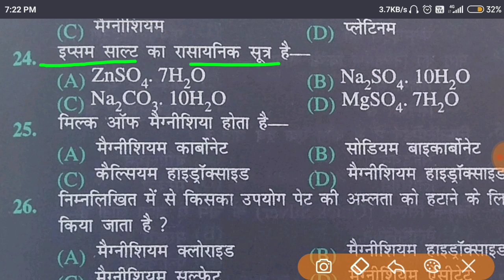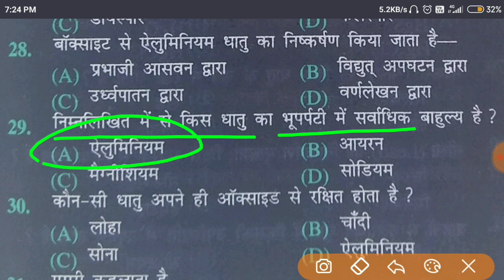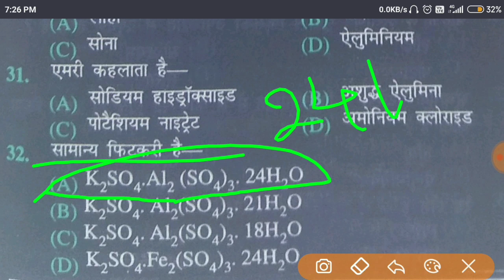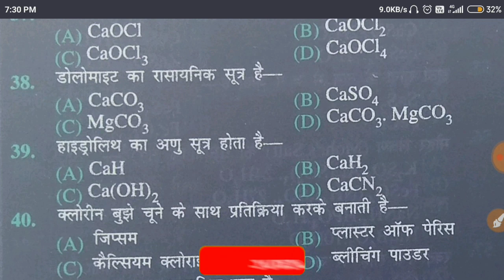Bsc nursing entrance exam | Chemistry | Metal | Part 02 | Paramedical Entrance Exam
1. bsc nursing entrance exam 2022
2. bhu bsc nursing entrance exam
3. ruhs bsc nursing entrance exam 2022
4. bsc nursing entrance exam kab hoga
5. paramedical entrance exam 2022
5. jharkhand bsc nursing entrance exam 2022
6. Jharkhand bsc nursing application form 2022
7. bsc nursing entrance exam
7. jharkhand paramedical
7. Atal Bihari Vajpaye Medical University
8. Abvmu
8. odisha bsc nursing entrance exam
8. ruhs bsc nursing entrance exam 2022
9. bihar bsc nursing entrance exam 2022
9. Maharashtra Bsc Nursing Entrance Exam
10. up nursing entrance exam 2022 up nursing entrance exam
11. up paramedical entrance exam 2022
11. ruhs bsc nursing entrance exam
12.  maharashtra bsc nursing
13. aiims bsc nursing
13. assam bsc nursing entrance exam
14. bihar bsc nursing entrance exam
14. chhattisgarh bsc nursing entrance exam
15. rajasthan paramedical entrance exam
15. KGMU Bsc Nursing Entrance Exam